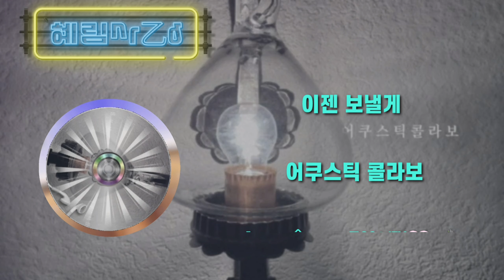🎙어쿠스틱 콜라보 🎵이젠 보낼게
by-╱╲γ㆚δ°°❦™💗🍃ꦿ

어쿠스틱 콜라보